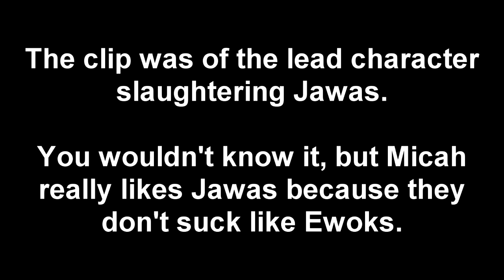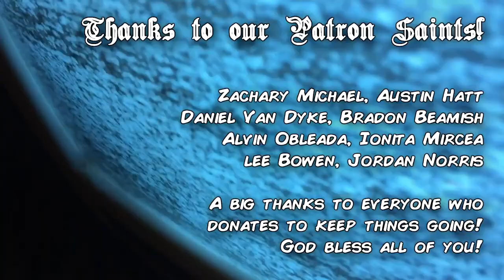Who would slaughter Jawas?!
Seriously! Who would do this? Apparently on The Mandalorian, he snipes Jawas for one reason or another. Why? I don't know! Jawas are one of the coolest creatures in Star Wars!